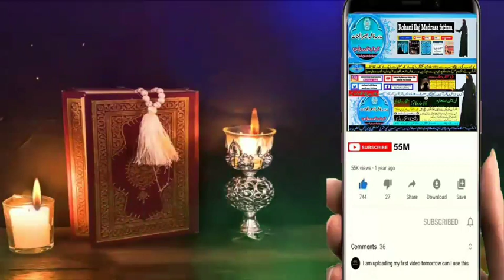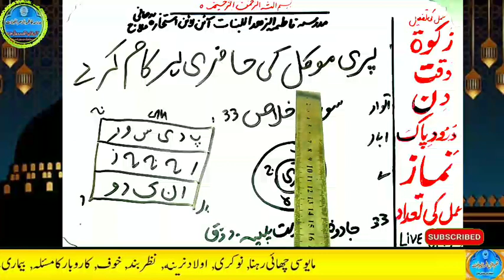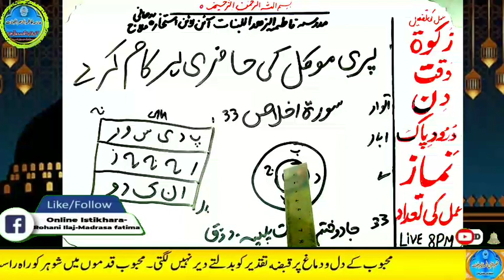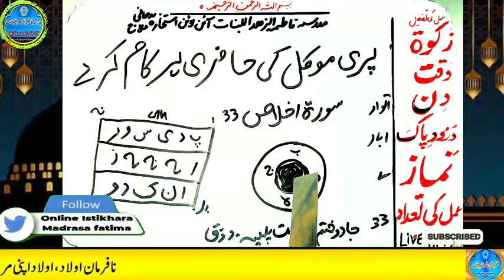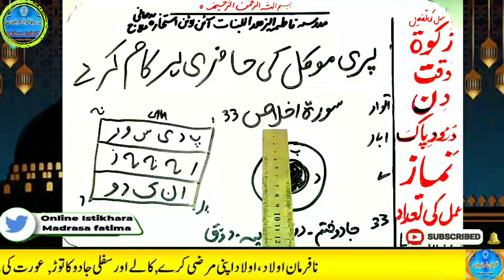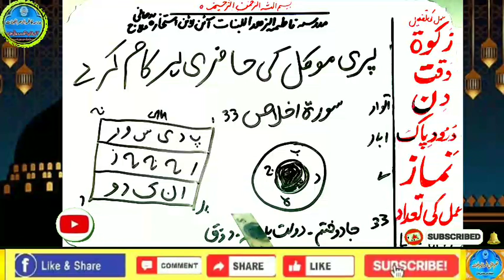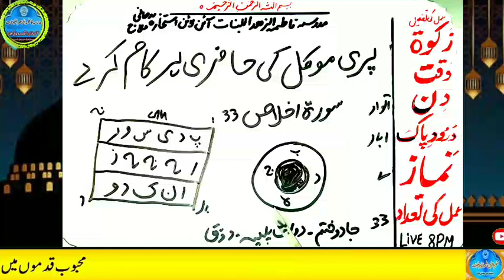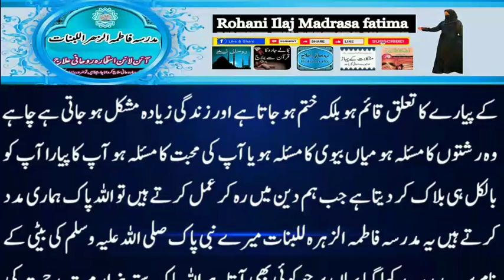Amir hone ka wazifa, daulat ka wazifa, rizq ka wazifa, wazifa for money, jab, pari, mokil ka amal